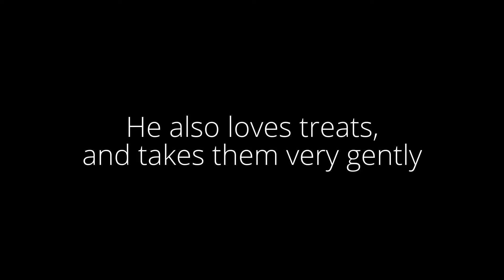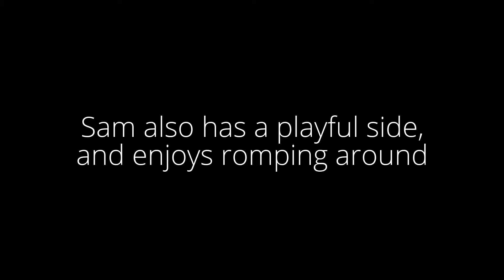Meet Sam! ~ ADOPTED!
**UPDATE: After waiting 5 months for his forever home, Sam has been adopted!**
Meet Sam, a sweet, laid-back, easygoing dog looking for a forever home!
Sam is available for adoption at the Humane Society of the New Braunfels Area.  He has been at the shelter for a while now, and really wants to find a forever home in time for the holidays!